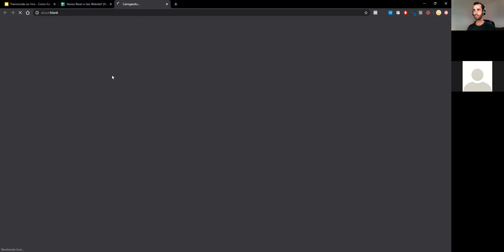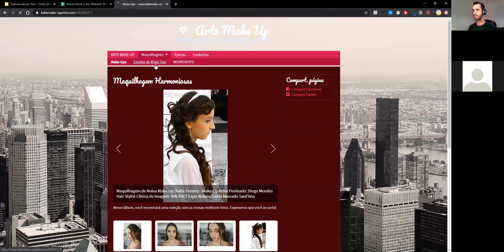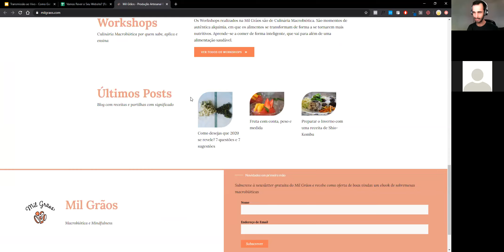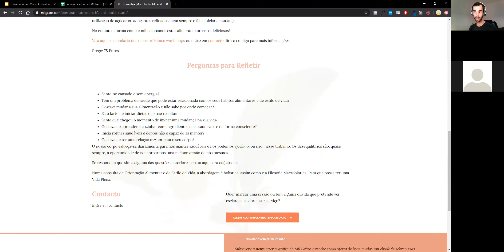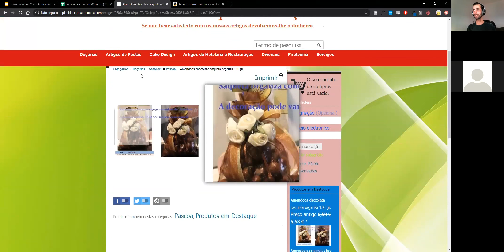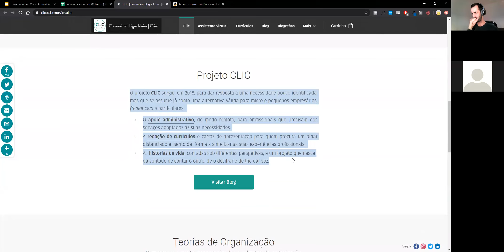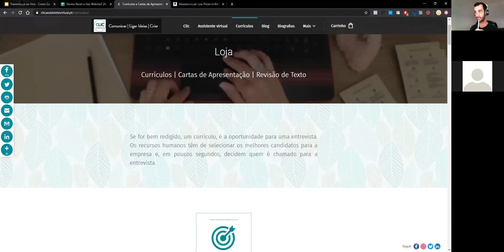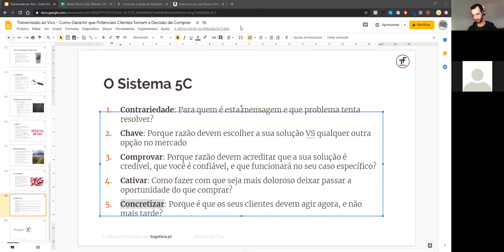Como Melhorar o Meu Website? - Revisão de Websites Sessão 1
Neste vídeo dou início a uma série de sessões onde vou rever websites exclusivamente aos subscritores da minha newsletter.

Se quiser ter a oportunidade de ver o seu website revisto e receber feedback precioso que o ajudará a motivar os visitantes a tomarem uma decisão favorável para si, subscreva a minha newsletter no link abaixo:

Como prenda de boas vindas e por me confiar o seu email, vou enviar-lhe um guia gratuito que lhe mostra o corta-mato para estar à frente de 56% da sua concorrência no Google.

Para mais ler artigos e entrevistas que desmistificam o marketing digital e estratégias de negócio, recomendo vivamente que visite o meu blog

Para ver as entrevistas d'O Podcast do Tiago Faria, onde entrevisto empreendedores e especialistas de top e tento descortinar os hábitos e melhores práticas que realmente fazem a diferença, organizei para si uma playlist no YouTube